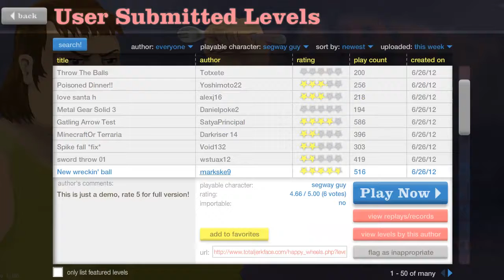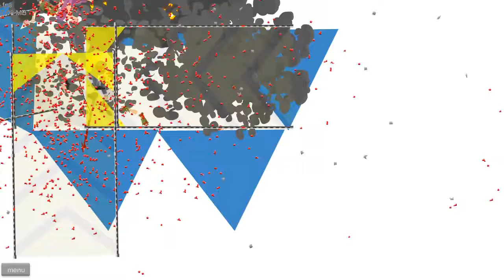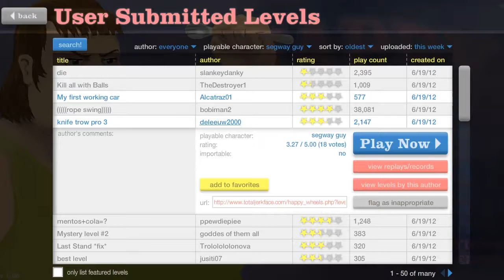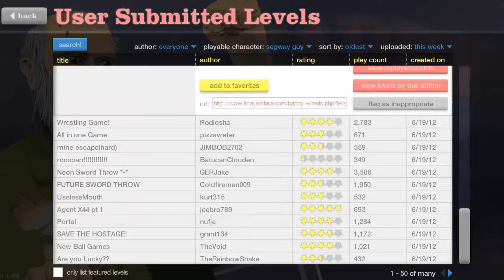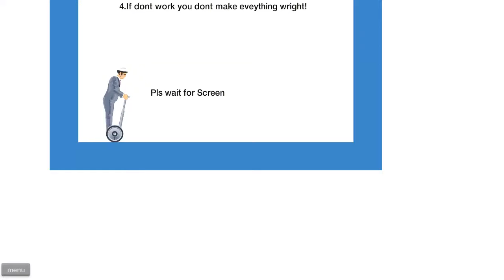Happy Wheels Ep.7 Proper Tekkerz - TheOmniaGamers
Hope you guys like the new video :)